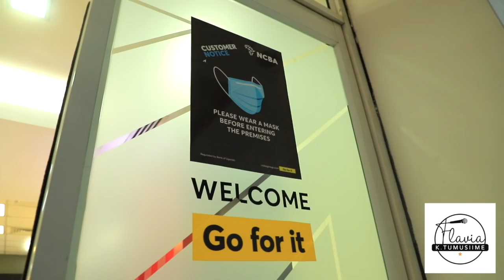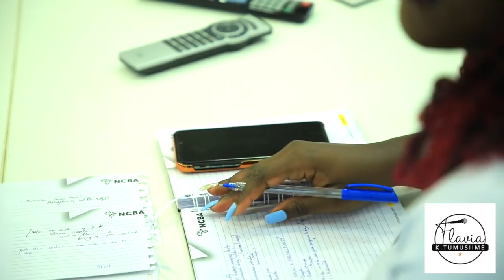How i beat overwhelm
I had the honor of being invited to the launch of the women's club at NCBA bank.

I shared with the ladies my productivity hacks. Perhaps this detailed chat will help you too.